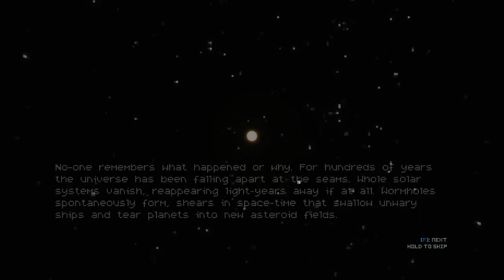Quest for Semi-Glory - Sublevel Zero, Session 3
Just going to turn around here, and...oh, hang on...*hurk*